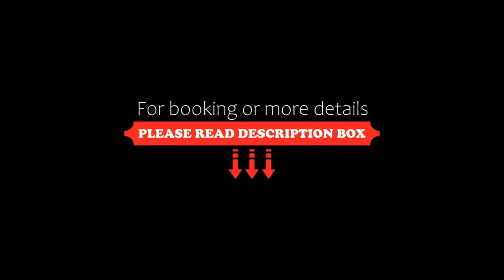Hotel Amoros, Cala Ratjada, Spain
About Property:
You're eligible for a Genius discount at Hotel Amoros! To save at this property, all you have to do is sign in.
Set just a 10-minute walk from the nearest sandy beaches, this hotel is perfect for a family holiday in peaceful surroundings, bathed in the warm sunshine of the Mediterranean.
The Amoros lies just a short walk from the fishing harbour and beaches of Cala Agulla and Son Moll, on Majorca’s beautiful, sheltered east coast. Enjoy the wonderful climate with a dip in the ho...
Property Type: Hotel
Address: Ses Llegitimes, 37, 07590 Cala Ratjada, Spain
Searching For
1. Hotel Amoros - Cala Ratjada - Spain
2. Hotel Amoros - Cala Ratjada - Spain Address
3. Hotel Amoros - Cala Ratjada - Spain Rooms
4. Hotel Amoros - Cala Ratjada - Spain Amenities
5. Hotel Amoros - Cala Ratjada - Spain Offers and Deals
Audio Credit:
Track Title: Blank Slate
Artist: VYEN